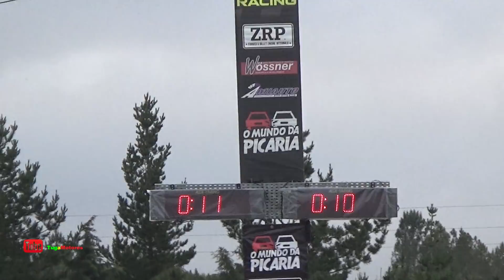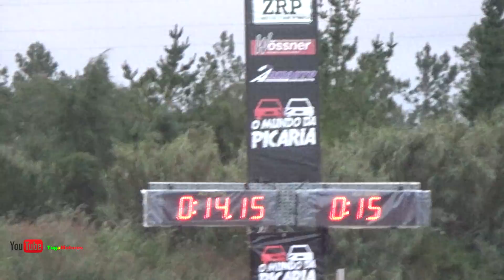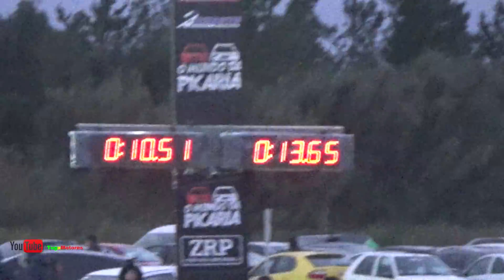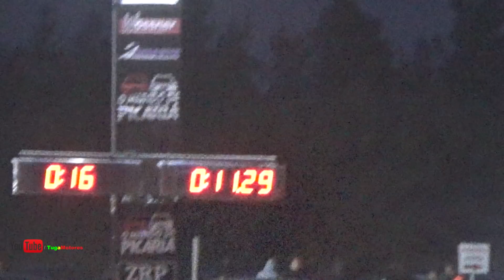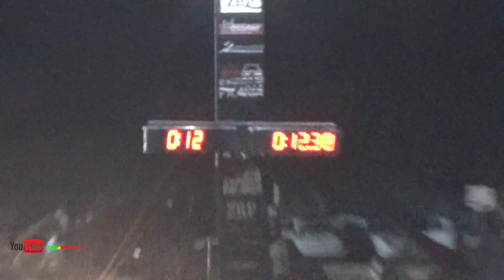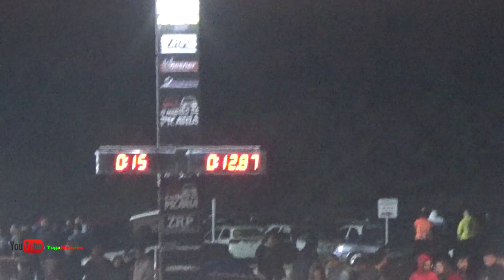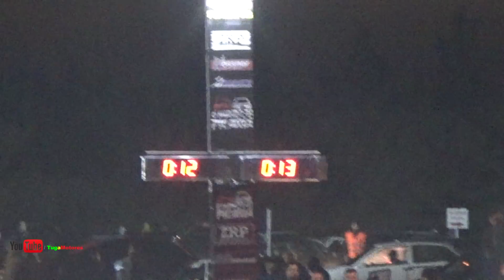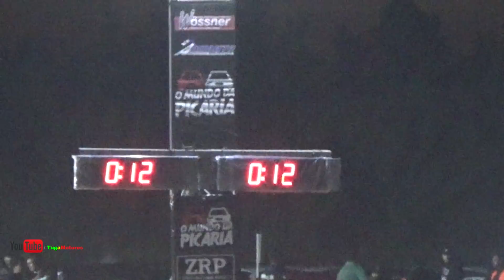Arranques Fátima Mundo Da Picaria 2 de Junho 2018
Portugal VS Espanha